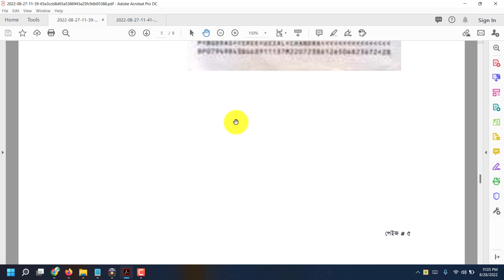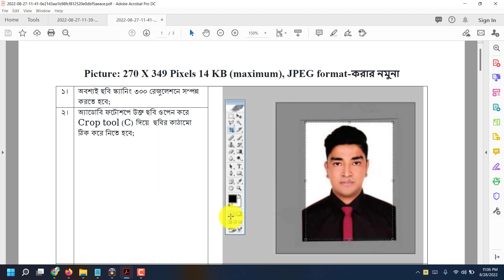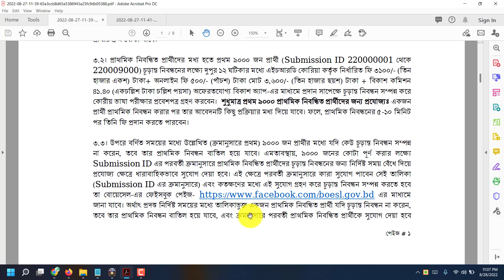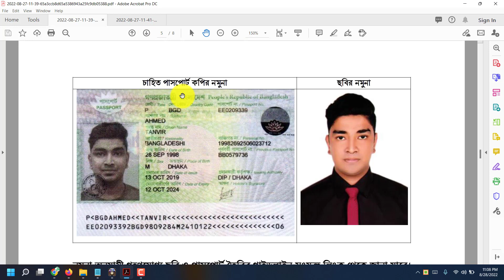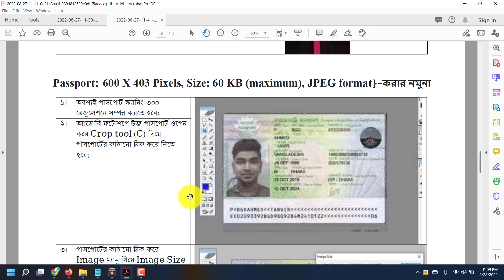কোরিয়ান লটারি ২০২২ | অনলাইন আবেদন গাইড লাইন | Korean Lottery 2022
ধন্যবাদ.